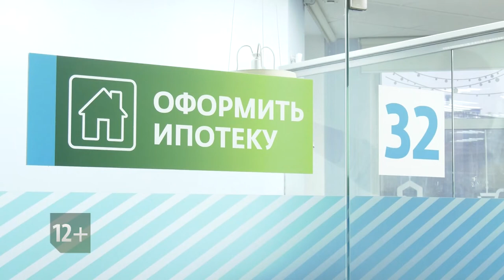Смотрите "Город С" 13 мая в 18:15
Электронная ипотека. Какие документы необходимы и как ее оформить? На что обратить внимание при выборе квартиры? Как себя обезопасить от недобросовестных продавцов?
Как сегодня защищены имущественные права детей?

Смотрите программу «Город С» 13 мая в 18:15. Гость в студии — начальник отдела регистрации ипотеки Управления Росреестра по Самарской области Аделаида Гук.